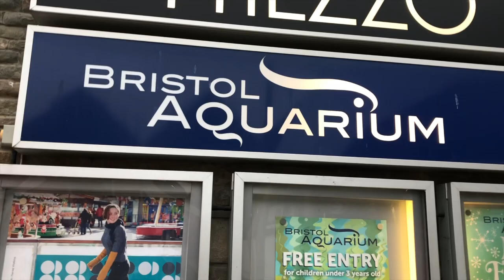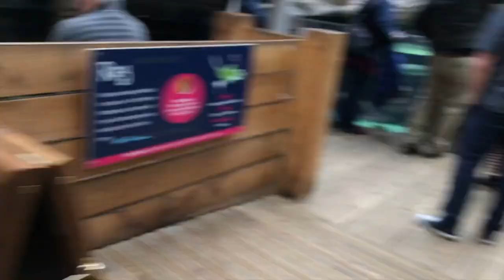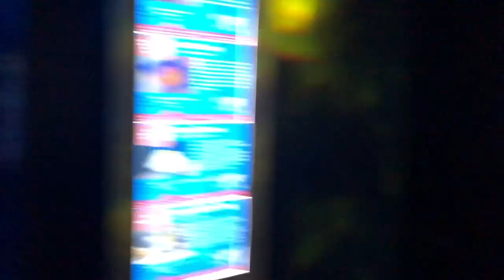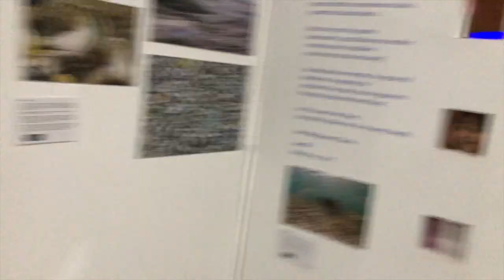FAMILY DAY OUT | BRISTOL AQUARIUM | 2019 NEW!!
WE ARE BACK! we will try our best to give you a new video every fortnight.

InnyTubeKidz is about 2 children, Inayah and Musa (Brother and sister) who love having fun!

This channel is for family and kids of all ages. We make video of Fun things to do, videos on travelling and family days out, take part in fun challenges, play games and with awesome toys.

We like to make funny sketches to entertain everyone and have plenty of fun and laughs. We also have Story time episodes coming soon to encourage all children to read and to show how much fun it is to actually read! 😊

We hope you all enjoy our videos!!

FAMILY DAY OUT | BRISTOL AQUARIUM | 2019 NEW!! we know you guys will love FAMILY DAY OUT | BRISTOL AQUARIUM | 2019 NEW!!, if you like FAMILY DAY OUT | BRISTOL AQUARIUM | 2019 NEW!! then please subscribe to our channel for more to come with many other entertaining videos! please support FAMILY DAY OUT | BRISTOL AQUARIUM | 2019 NEW!! and show us love, so we can continue on this awesome journey and to bring more material for you guys. CONVINCED BROTHER HE IS INVISIBLE!! FUNNY COMPILATION | PRANK  -  ENJOY!!